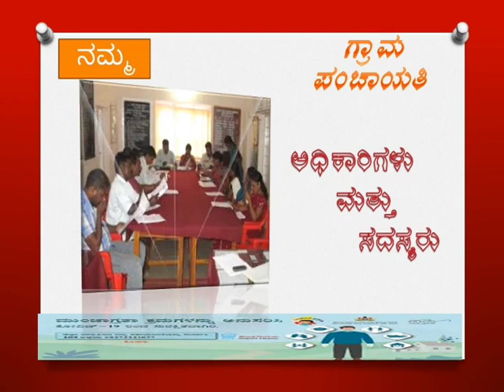CORONA WARRIORS GOWRAVA 09 (Grama Panchayathigalu)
Moderator--Digvijay B